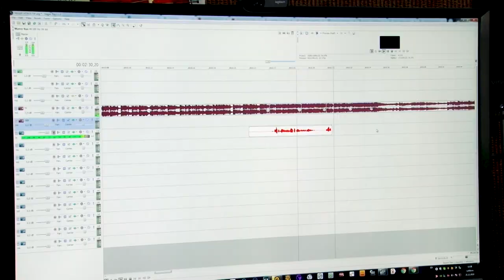Телеканал «Толк» ft. Лев Шапиро — Самый лучший день. Продолжение